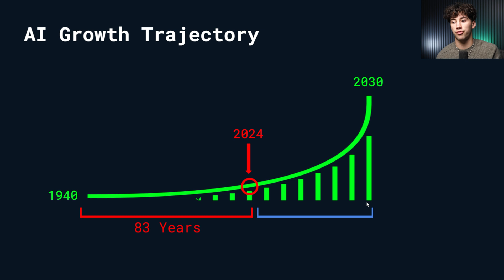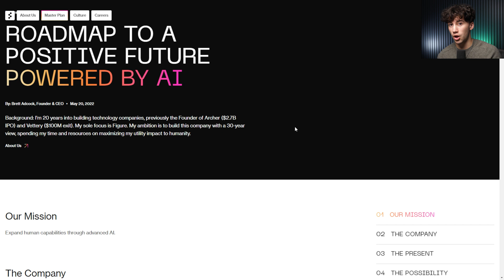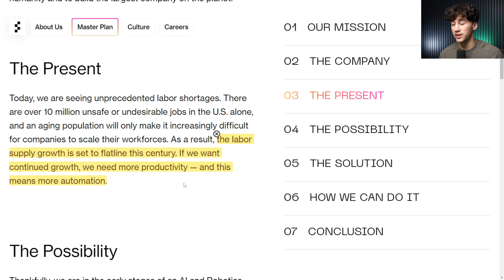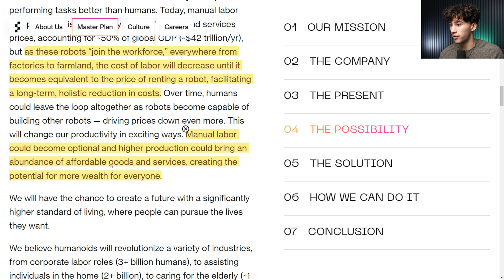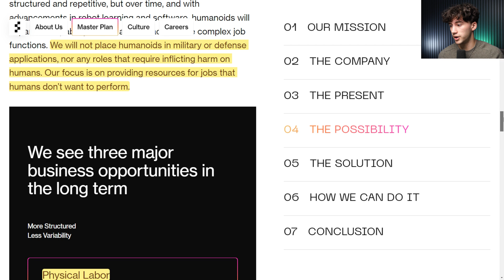Figure & OpenAI Create a Job-Replacing AI ROBOT! (Shocking)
⌚Chapters:
0:00 - AI Robot Set to Replace Jobs
0:53 - Figure 01 Demo Video
3:31 - AI Growth Trajectory
4:21 - The AI Snowball Effect
5:01 - The Mission of Figure
6:25 - Replacing the Job Market
8:49 - Key and Unique Aspects of Figure 01
10:47 - Conclusion